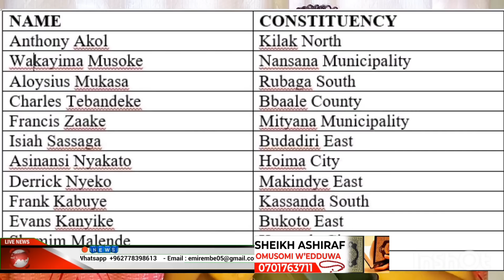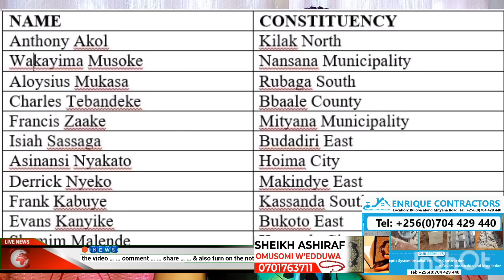Ekiri mu dwaliro Omubaka zaake sibilungi speaker wa parliament akawangamudde